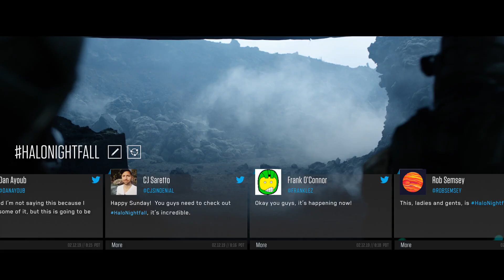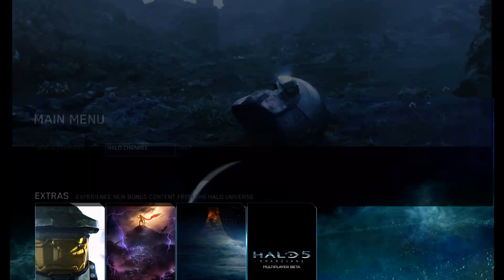Halo | Channel Premiere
Holt euch einen Vorgeschmack auf den Halo-Channel - ein neues digitales Netzwerk, dass euch einen beispiellosen personalisierten Zugang zum Halo Universum bietet. Der Halo Channel ermöglicht euch den nahtlosen Übergang zwischen Halo Games und anderen Halo Erlebnissen. Mit voller Twitch-Integration, kannst du dein Gameplay ausstrahlen oder andere Feeds der Halo Community anschauen. Von Multiplayer-Matches und Kampagnen-Komplettlösungen bishin zu Schnelldurchläufen - Hier ist dein Zuhause für Halo.